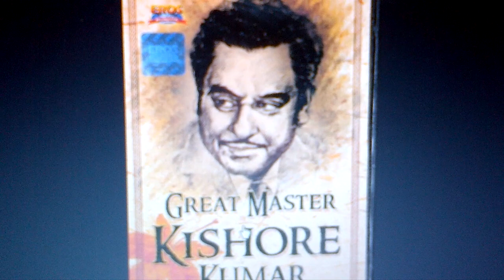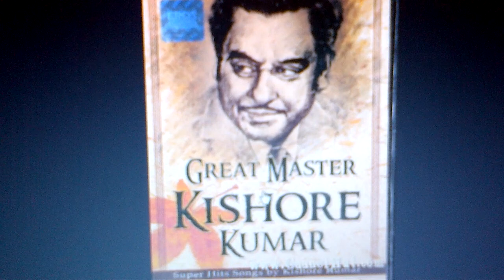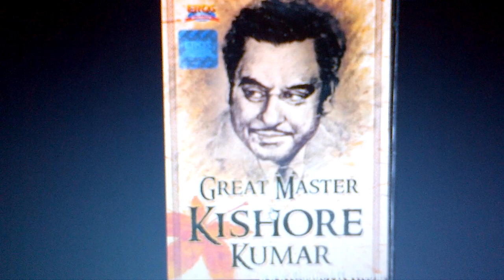Yeh jeevan hey- in voice of Partha Chatterjee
My humble tribute to one of the finest songs sung by Great Kishoreda...